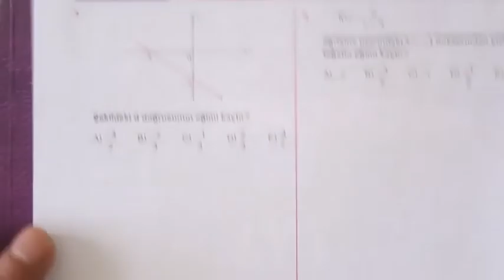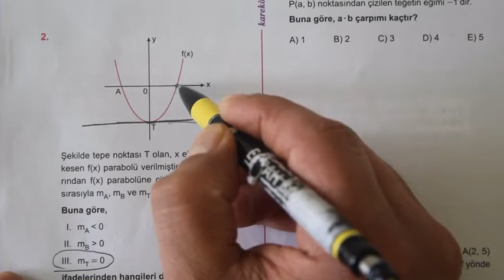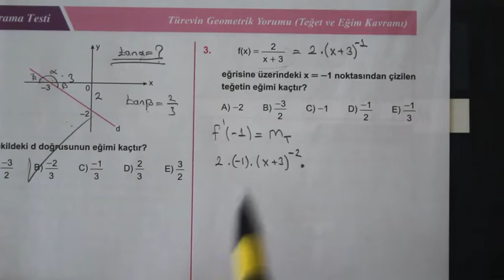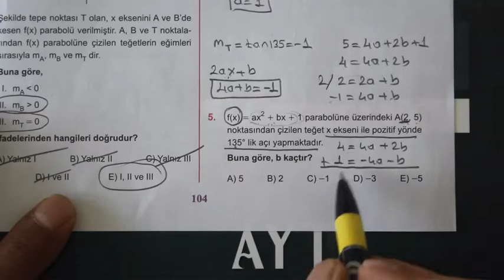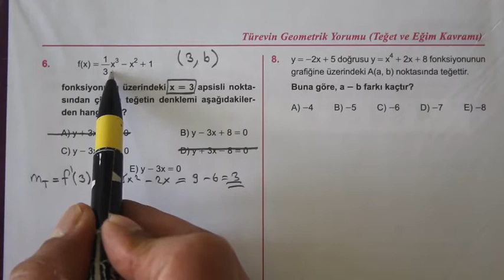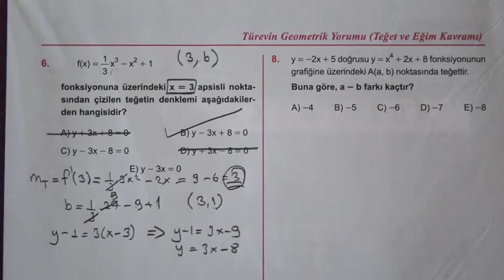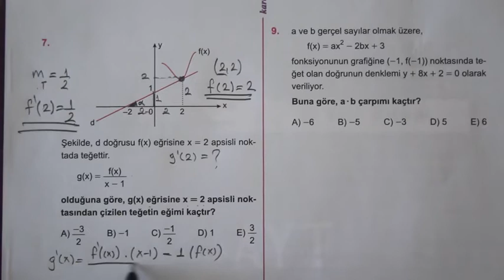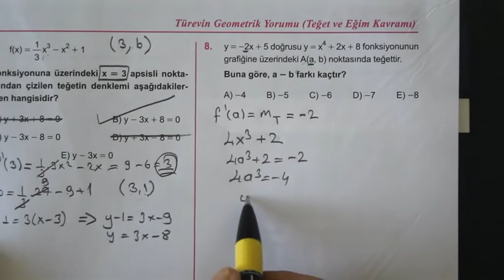3.ÜNİTE (TÜREVİN GEOMETRİK YORUMU) TARAMA TESTİ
türev 2019,
geometrik yorum,
türev 2,
türev alma,
türev ayt,
türev nedir,
türev konu anlatımı 2019,
türev 3,
türev artan azalan,
türev integral,
türev anlık hız,
türev bileşke,
türev bükeylik,
türev çözümleri,
türev çarpma,
türev çarpım bölüm,
türev çözümü,
türev çember,
türev çarpım soruları,
türev değişim hızı,
türev denklem,
türev doğrunun eğimi,
türev doğru denklemi,
türev değişim oranı,
türev dersleri,
türev dönüm noktası soruları,
türev denklem kurma,
türev dx nedir,
türev eğim,
türev extremum,
türev ekstremum problemleri,
e^x türevi,
e^2x türevi,
e üzeri x türevi,
türev fonksiyon,
türev fiziksel yorum,
f in tersinin türevi